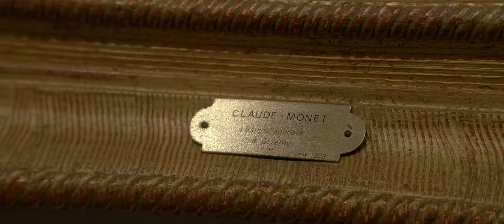ACA Musée Marmottan | Reportage | Vidéo Corporate | Vidéo d'entreprise | Vidéo institutionnelle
Et voici notre nouvelle collaboration avec la société ACA qui nous a convié pour une soirée culturelle. Reportage au coeur du Musée Marmottan pour une soirée tout en couleurs.

Cette fois-ci, on avait envie d'un peu de lyrisme, de poésie - alors on vous laisse apprécier ce film en musique !